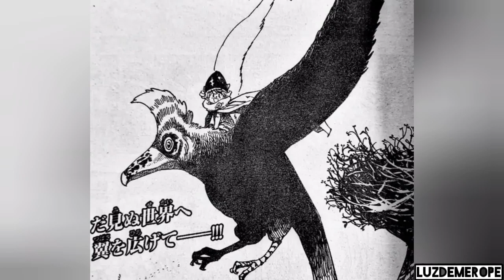Mokushiroku no Yonkishi capitulo #118 SPOILERS Lancelot vs Tomintoul y Percival vs Mortlach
El clímax del arco del mundo demoniaco ya está aquí y también los chingazos, no queda más que disfrutarlo

quiénes pelearán, aunque Percival y Lancelot tendrán sus propios combates, algo tendrá que hacer Tristan al respecto y eso lo tocaré en otro video